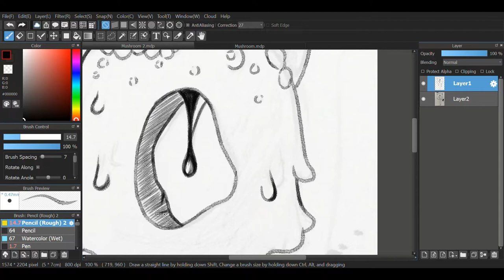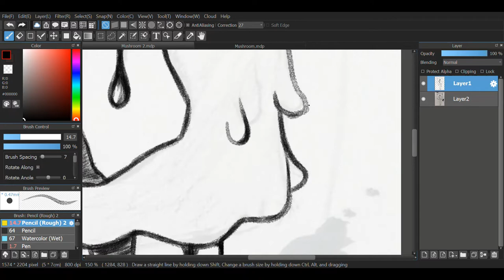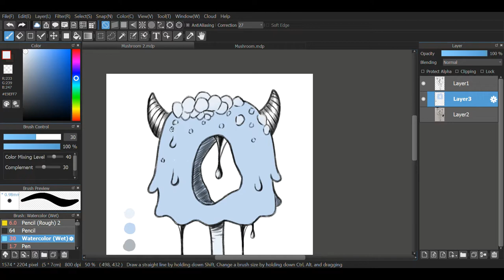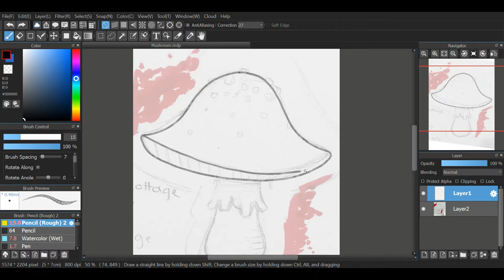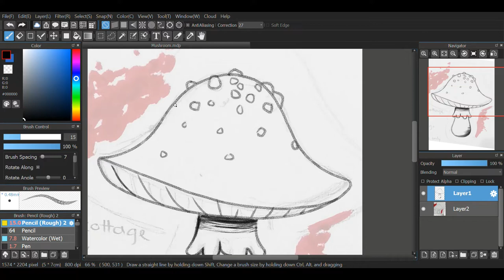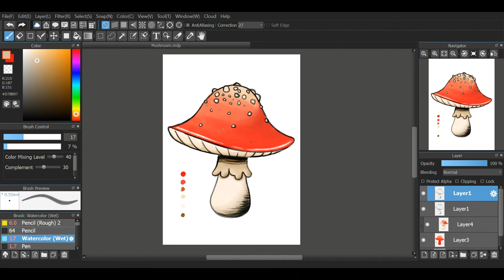Speed painting mushrooms (and both could probably kill you...)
Hello and welcome to this channel! This video is a voiceless speed painting where I draw two mushrooms. The first is fictional but I mean... black goo is... concerning... and the other is based on the Fly Agaric which is poisonous... Which is interesting because it's so vibrant and reminds me of Aposematism.